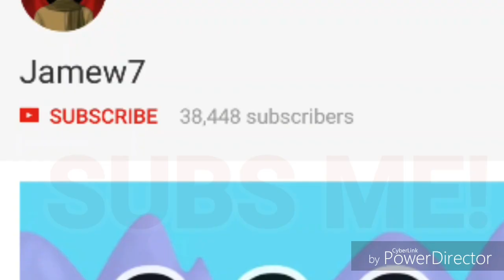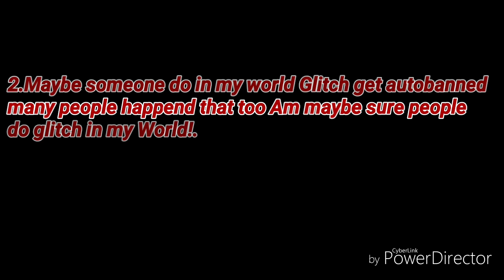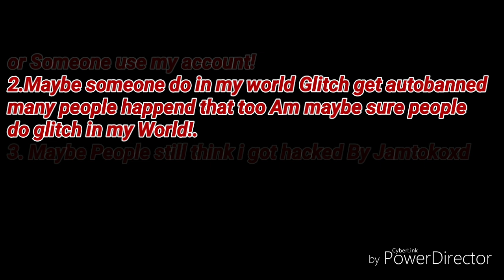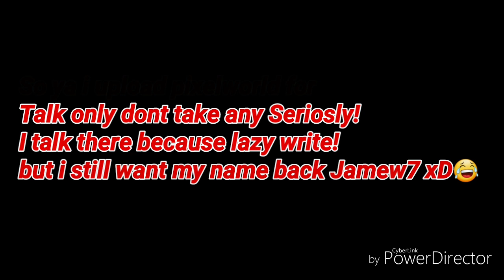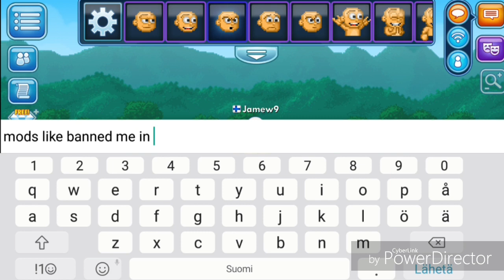I GOT BANNED AGAIN😂 WHAT A GAME! OMG - Growtopia